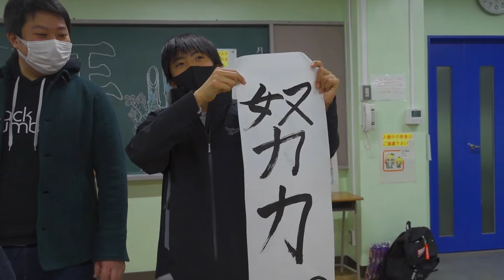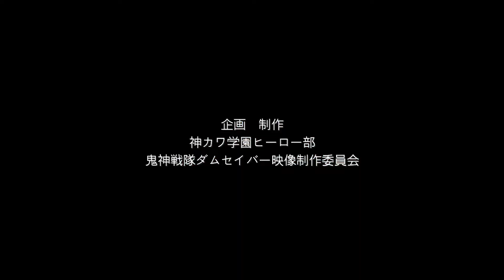【がんばれ！ダムセイバー！】第三話 新年のご挨拶【鬼神戦隊ダムセイバー】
がんばれ！ダムセイバー！第三話
「新年のご挨拶」
新年のご挨拶と共に今年の抱負を書初めしてもらいました。
最後はダムレッドにアレに挑戦してもらいました！

「がんばれ！ダムセイバー！」

神カワ学園（ダムセイバー運営）

撮影場所
独立行政法人水資源機構下久保ダム
城峯公園
神川町多目的交流施設